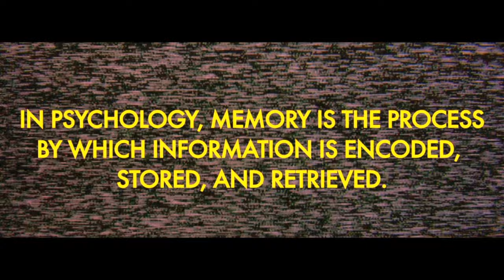Kwazi Cort - Memories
Music video by Kwazi Cort collaborating with Dre Films to present Memories

Filmed in Downtown , Miami.